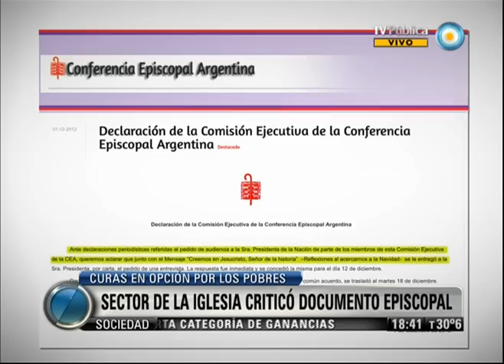Visión 7: Sector de la iglesia criticó el documento episcopal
El Secretariado de Curas en la Opción por los Pobres, una de cuyas figuras públicas es el sacerdote Eduardo de la Serna, emitió un documento de respuesta en el que señalan que "lo menos que podemos decir es que nosotros, que estamos en los barrios, entre la gente, con los pies en el barro, tenemos una mirada muy distinta de la que presenta el documento episcopal". Respecto de la oportunidad de la declaración de los obispos adelantándose a la Navidad, los curas dicen que "para la liturgia católica, la Navidad cae siempre el 25 de diciembre, y esta fiesta se prepara con el tiempo de Adviento que comienza recién el próximo domingo. Emitido por Visión 7, noticiero de la TV Pública argentina, el martes 4 de diciembre de 2012.